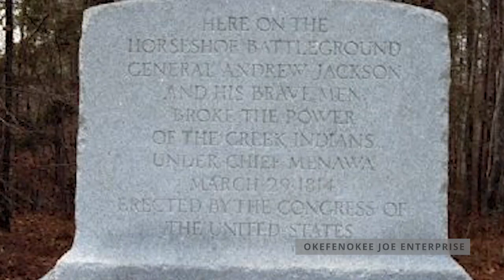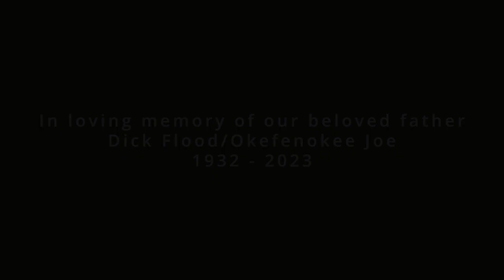Battle of Horseshoe Bend 1814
THE FLOOD FATHER & SONS GATHERING II 9•5•22

This is the final lifetime performance of Okefenokee Joe, 90, during the Labor Day weekend with his five sons. Together, they shared stories and music over good food and a roaring campfire.